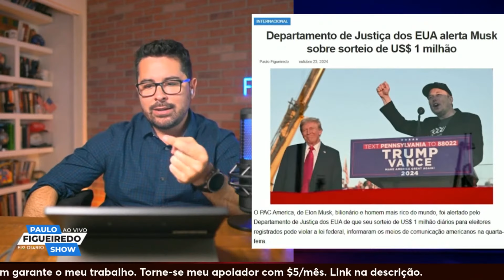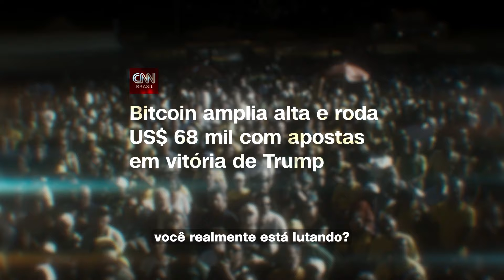🔥BIDEN PEDIU A PRISÃO DE TRUMP! Clima eleitoral fica quente. Precisamos nos preocupar?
Faça a sua pré-inscrição para o curso "O Fim da América": -